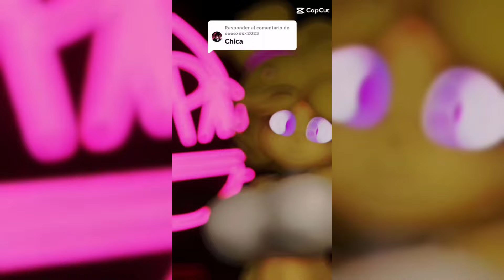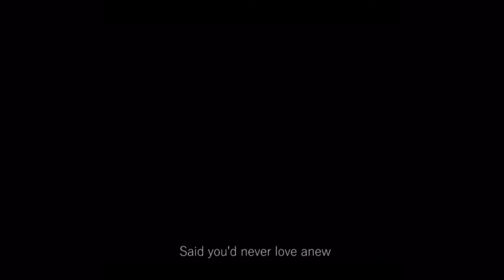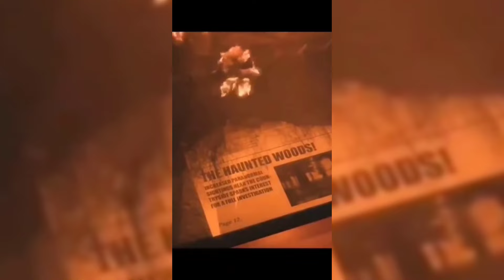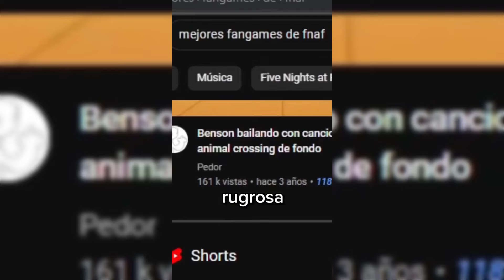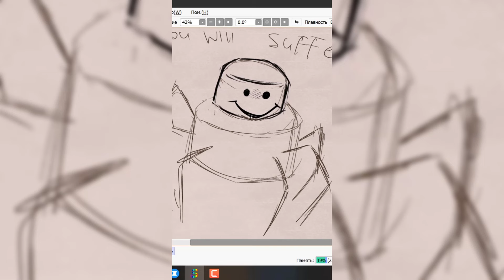😈FNAF Memes To Watch Before Movie Release - TikTok Compilation #1 👽